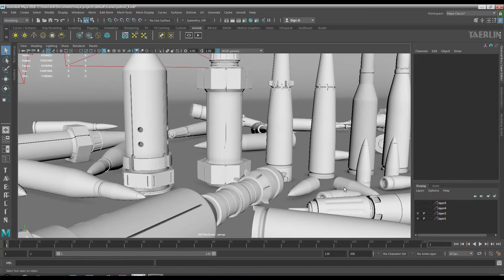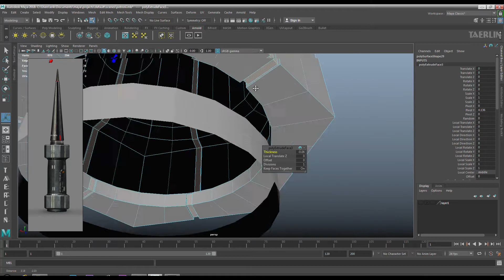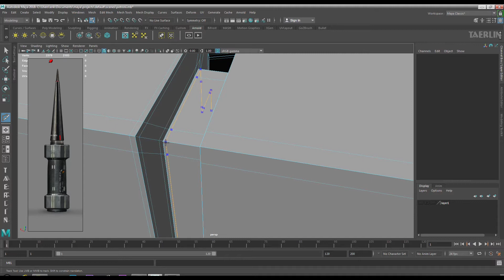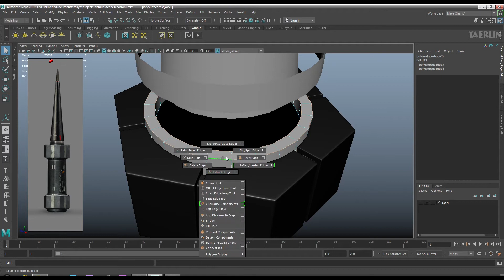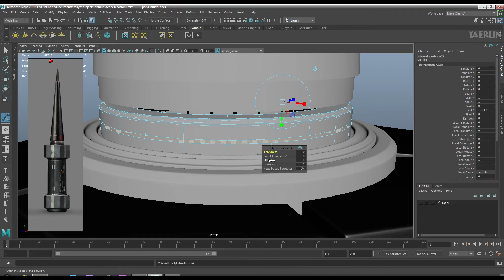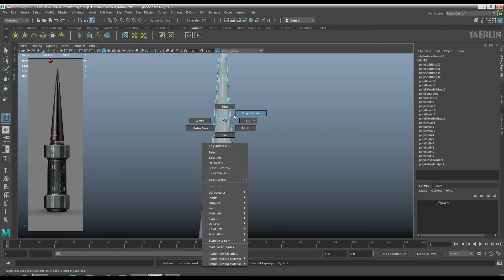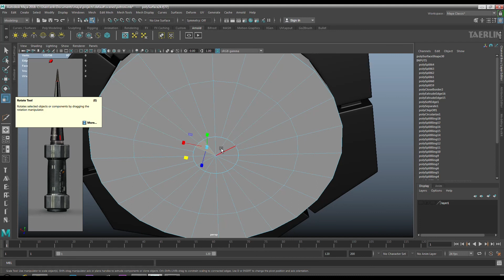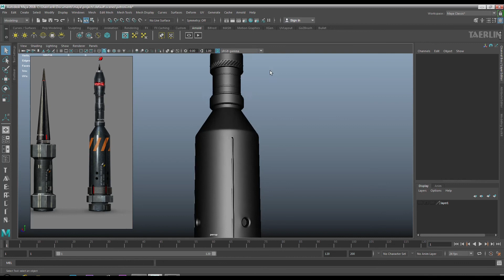maya modeling cartridges part 1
в maya простенький моделирование патронов часть 1 из 5
Учебное пособие по Maya